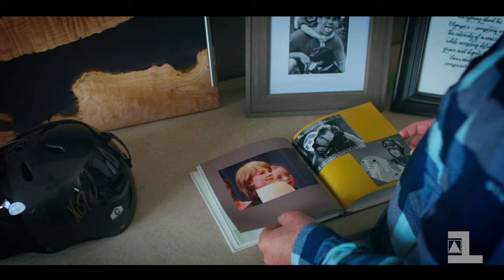Nick Baumgartner and First National Bank & Trust: Nick's Story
Nick Baumgartner, the Iron River, Michigan resident who made headlines worldwide with his gold medal win at the 2022 Winter Olympics, is being featured in a series of new videos for First National Bank & Trust.  Baumgartner has been a customer with First National Bank & Trust for many years, and the bank is proud to work with him on these video productions.

Produced by Bennett Media Group